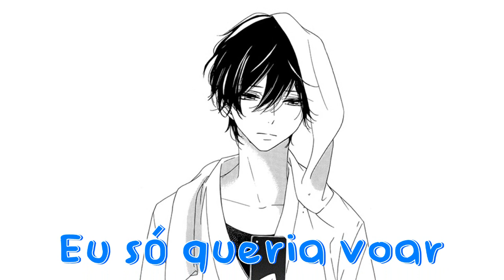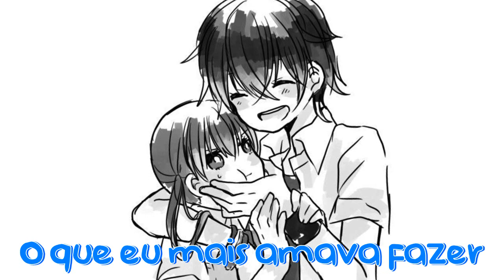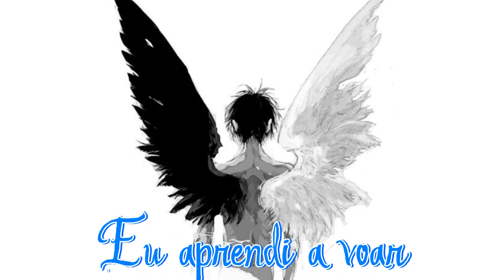{Priscilla Alcântara} - Liberdade (Letra)